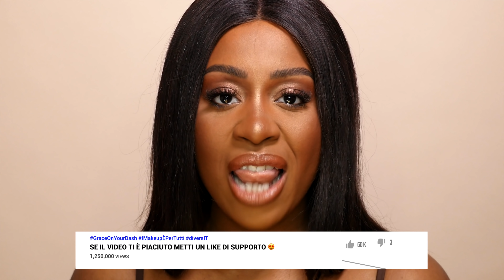FENTY SKIN RECENSIONE ITALIA | SI TORNA COL BOTTO MARIA FRIENDS 😄 | SKINCARE RIHANNA @FENTY SKIN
FENTY SKIN RECENSIONE ITALIANO DELLA SKINCARE DI RIHANNA
▽ PRODUCTS USED:

Detergente viso che rimuove anche il makeup

Ibrido tra un tonico e un siero concepito per affinare i pori e trattare l’iper pigmentazione

Crema idratante con protezione solare quindi con SPF per la precisione 30